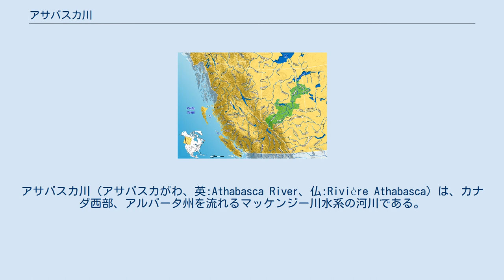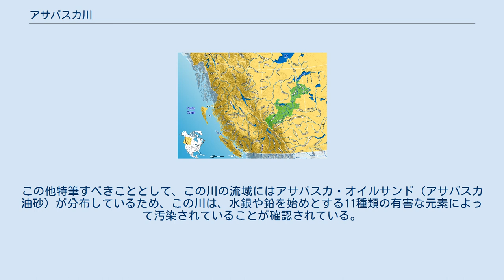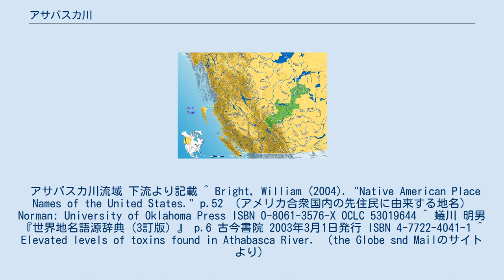アサバスカ川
アサバスカ川（アサバスカがわ、英:Athabasca River、仏:Rivière Athabasca）は、カナダ西部、アルバータ州を流れるマッケンジー川水系の河川である。
 アサバスカ川は、ジャスパー国立公園内にあるコロンビア氷原から流れ出している氷河の1つである、アサバスカ氷河の先端部で溶けた水を源流とする。
そこからおおむね北東方向へと流れ、ウッドバッファロー国立公園内でアサバスカ湖に注ぐ。
なお、ジャスパーからおよそ30km上流には、アサバスカ滝が存在する。
河川名の「アサバスカ（aðapaskāw）」というのは、クリー語で「次々と植物が生えている場所」といった意味であり、要するに、何種類もの植物が見られる場所ということであるという説が存在する。
一方で、河川名の「アサバスカ」というのは、クリー語で「アシの生えている場所」という意味で、つまり、アシの生えるような水辺であるという説も存在する。
この他特筆すべきこととして、この川の流域にはアサバスカ・オイルサンド（アサバスカ油砂）が分布しているため、この川は、水銀や鉛を始めとする11種類の有害な元素によって汚染されていることが確認されている。
また、このアサバスカ川沿いには、アサバスカの名を冠した町（Athabasca）も存在している。
 アサバスカ川流域 下流より記載 ^ Bright, William (2004). "Native American Place Names of the United States." p.52 （アメリカ合衆国内の先住民に由来する地名）Norman: University of Oklahoma Press ISBN 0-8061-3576-X OCLC 53019644 ^ 蟻川 明男 『世界地名語源辞典（3訂版）』 p.6 古今書院 2003年3月1日発行 ISBN 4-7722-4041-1 ^ Elevated levels of toxins found in Athabasca River. （the Globe snd Mailのサイトより）